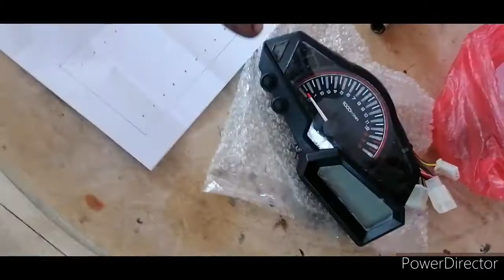kawasaki Z250 / Z300cc Change New Cheap Speedometer Assembly..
1ST EPISODE...  KAWASAKI Z250 / Z300 REPLACE Cheap  SPEEDOMETER ASSEMBLY ...

For  Php 1,300.00   only   in Online Shop i bought this  super Cheap Speedometer..

Original Speedometer from Kawasaki delearshipay cost about Php. 16,000.00 pesos. huhu..

Sadly Cheap Speedometer have Different Socket and No  User Manual..

Soo  you need  to dig it one by one or wire by wire... huhu '...

But it actually works guys'...